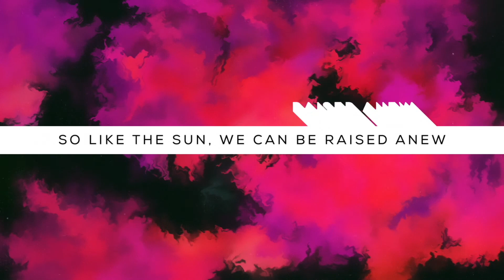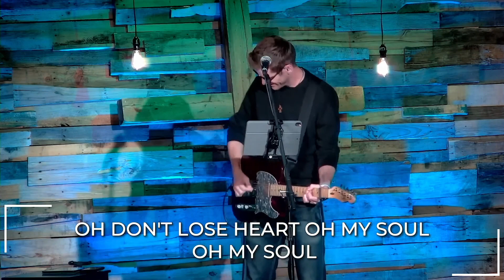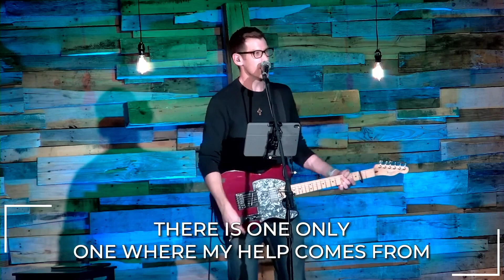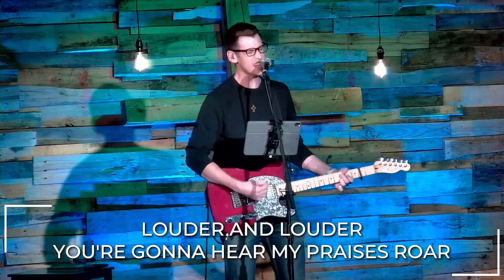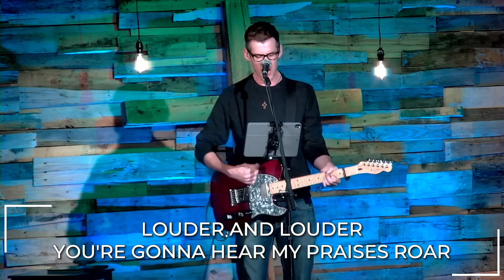Colossians // Part 6 // Trusting in Christ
The idea of ultimate truth is a difficult concept today. Many of us want to keep our options open and we want to allow others to do the same. What we claim to know is our version of the truth and comes from our own personal experience. The letter of Colossians was written to a similar group of people. A people wondering if there is one truth for all people. A people searching for the truth that leads to life. A people asking if there is one truth that reigns supreme above all else. The Apostle Paul concludes there is one supreme truth that leads to life.  That truth is found in a person, that person is God in flesh, and his name is Jesus. Our prayer is that during the next 8 weeks, as we walk through this letter, you will be drawn to Jesus as the all-sufficient truth.